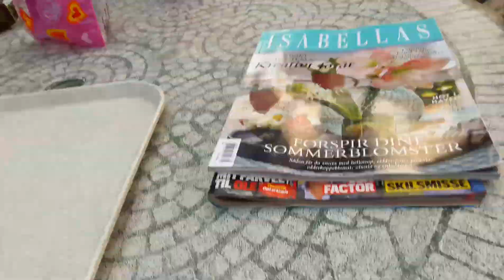Sannevillefamily❤Lalandia🌊Thomas prøver Pipeline😆💦